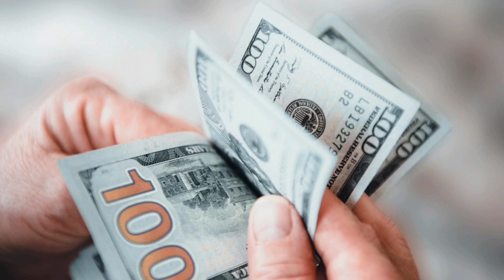கடனை அடைக்க இதைவிட Easy ஆன வழியே கிடையாது | Money Saving Tips in Tamil